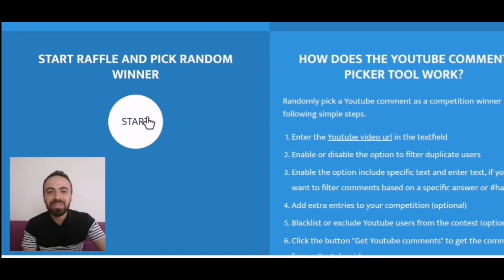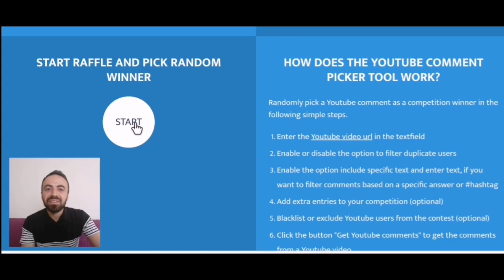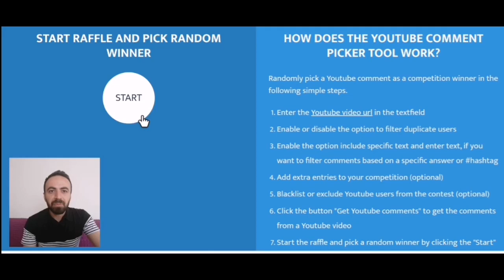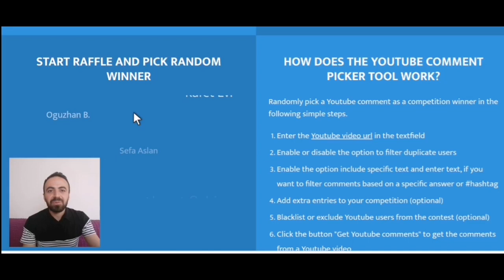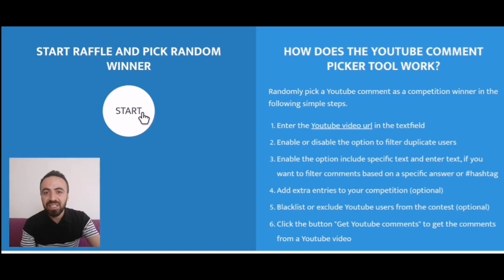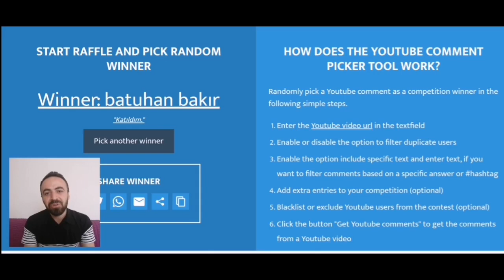RAID: Shadow Legends Türkçe | 10K Aboneye Özel ÇEKİLİŞ SONUCU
Merhaba bu videomda yapmiş olduğum çekilişin sonucunu belirledim. Kazanan arkadaşlara yeni hesapları Hayırlı Olsun...
Kazanan Arkadaşlar altta bulunan linklerden ulaşabilirler.

RAID Shadow Legends Türkçe videoları yayınlamaya devam edeceğim.
Kanalımda RAID Shadow Legends Taktik ve Öneri videoları vardır ve RAID Shadow Legends yeni başlayanlar için başlangıç videoları mevcuttur.

Alp Legends YouTube kanalimda RAID Shadow Legends Türkçe oyun videoları vardır. Elimden geldiğince sizlere en kaliteli videolar üretmeye çalışıyorum. İyi eğlenceler...

Oyun ile ilgili tüm bilgilere ulaşa bileceğiniz Türkçe Wep Sitesi linki

İşte Raid: Shadow Legends için yükleme bağlantım. Oyunu bu bağlantıdan yüklersen ikimiz de gücümüzü artıracak ücretsiz eşyalar elde edeceğiz!